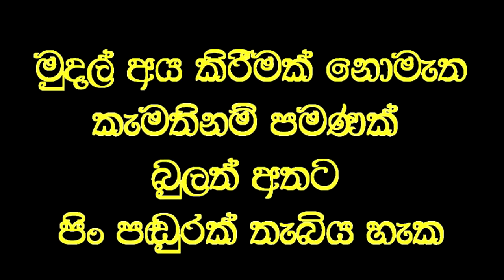විනාඩි හතරකින් දහ දෙනෙකුට පෙනීම දුන් වෙදකම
Social service
ඇස් පෙනීම දුර්වල, කන්නාඩි දමා පමණක් කුඩා අකුරු කියවන දහ දෙනෙකුට විනාඩි හතරකින්  කන්නාඩි දැමු තරමට වැඩියෙන් පෙනීම ලබාදුන් අරුමය.
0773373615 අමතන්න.